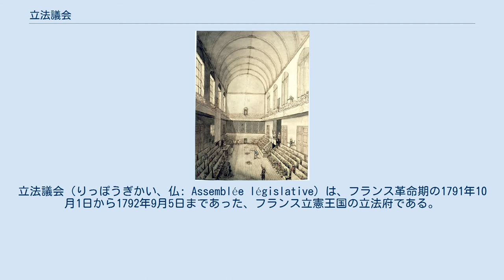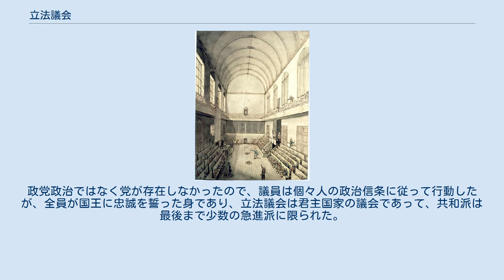立法議会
立法議会（りっぽうぎかい、仏: Assemblée législative）は、フランス革命期の1791年10月1日から1792年9月5日まであった、フランス立憲王国の立法府である。
フランス初の立憲君主制政体の議会であった。
一院制で、憲法制定国民議会によって制定された1791年憲法に従って召集され、8月10日事件の後、国民公会のための議員選挙を行ってから解散した。
正式名称は立法国民議会（仏: Assemblée nationale législative）であり、立法議会は略称である。
 1789年8月26日のフランス人権宣言の原理は、その後の革命の急展開により修正を迫られた。
平等主義の萌芽が慎重に取り除かれた1791年憲法では、人権宣言は冒頭に掲げられてはいるが、言論や身分的、あるいは経済的な自由の保証に留まって、ブルジョワジーの優位を確定するような方向で、議会や選挙制度にも制限が設けられた。
同法においては、市民権は全フランス人が持つわけではなかった。
参政権は「大きな社会的企業の株主たる」能動的市民（男性）に限定された。
受動的市民は「公権の形成に積極的に参加する」権利を持たないとされ、300万人とも言われる無産市民は選挙権・被選挙権を持たず、政治から排除された。
土地改革も棚上げ状態で、2000万ともいわれる農民は最初から無視されていた。
さらに代議制は二重の間接選挙制で、有権者が議員を選ぶ選挙人を選ぶという方式であり、選挙人となるにはさらに厳しい財産資格が設定されていた。
このため当時のフランスの有権者は約430万人と人口の17%ほどとなり、選挙人に至っては5万人程度と推定され、それは人口の0.2%ほどに過ぎなかった。
よって実際には、アンシャン・レジームの頃の貴族や僧侶といった特権身分が独占していた政治参加の権利が、そのままブルジョワジーに入れ替わっただけでなく、身分制議会のときよりも有権者の数が減ったという点においては民主主義の後退で、事実上、上流ブルジョワの政治独占を意味した。
「旧体制の廃墟の上に自由主義原理を打ち立てた」と表現されるこの体制を、91年体制と呼ぶが、パリのサン・キュロットにとっては大いに不満の残る制度だった。
 1791年9月30日、憲法制定国民議会が目的を達して解散した時、議員ロベスピエールの提案により、法を作った者がその法の恩恵に与るのはいかがなものかということで、制憲議員であった者は新議会にはなれないように決議されたが、結果的に10月1日に集まった立法議員はほぼすべてが新人議員という経験に乏しい議会となった。
「国民議会」は継続されたが、議員を総入れ替えしたわけである。
しかし未熟な政治は、いたずらに対立するばかりで、無計画の戦争を起こしたり、党派主義による政治の停滞を招き、従来の財政再建といった宿題を解決できぬまま、戦況の悪化や、ルイ16世の拒否権乱発の前にさじを投げ、崩壊するに至った。
空の国庫、暴落する為替通貨、アッシニアは紙同然となり、規律のない陸軍、士官のいない海軍、国内外の混乱と混沌が後には残された。
これらが立法議会が1年も続かずに短命に終わった原因である。
 1792年、8月10日事件で起こったことの背景には、共和派が自治市会（パリ・コミューン）のような直接民主制をベースにした民衆の直接行動を原動力としたことにあり、フランス革命の主体は、ブルジョワジーからサン・キュロット（別の言い方をすればプロレタリアート）に決定的に移っていった。
つまりは事件は、立法議会で参政権がないとされた彼らが、王政のみならず議会も転覆させた第二の革命という性格があったということで、以後の革命の急進化は必然だったと言える。
 他方、立法議会では、現在も使われる右翼や左翼という派閥イデオロギーの表現も登場した。
議長席からみて右側が王党派や立憲君主派、つまりフイヤン派が議席を占め、左側が共和派であるジャコバン派（ジロンド派を含む）が議席を占めて、討論をしたからである。
ちなみに立法議会では、フイヤン派の方がジャコバン派よりも数が多かったが、両派閥とも最多派閥ではなく、中立派と呼ばれる態度不鮮明の議員が最も数が多かった。
政党政治ではなく党が存在しなかったので、議員は個々人の政治信条に従って行動したが、全員が国王に忠誠を誓った身であり、立法議会は君主国家の議会であって、共和派は最後まで少数の急進派に限られた。
 議場は引き続き屋内馬術...